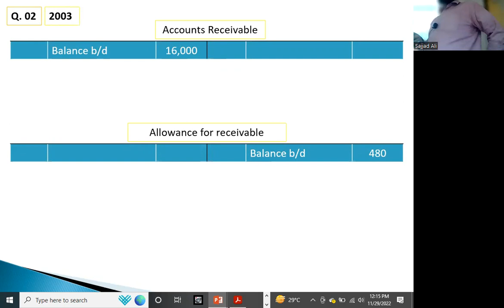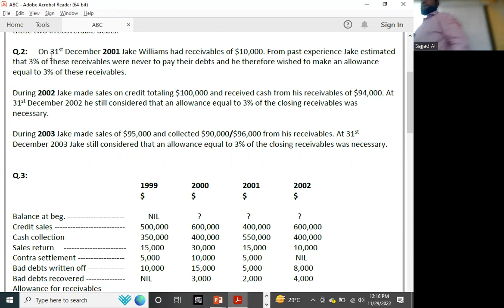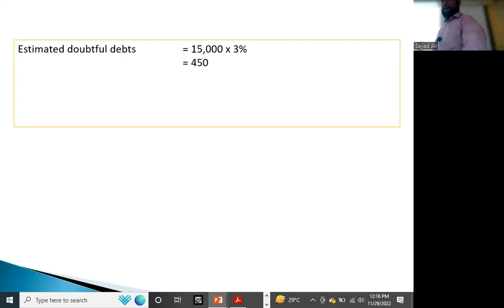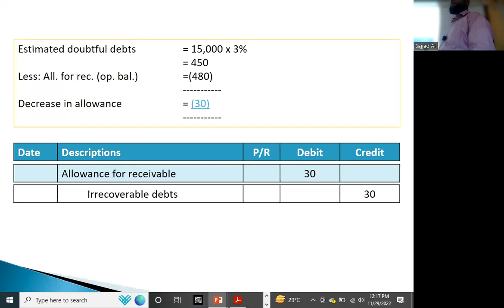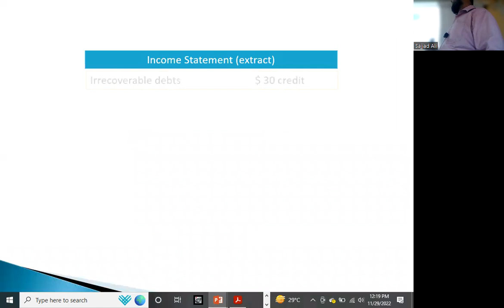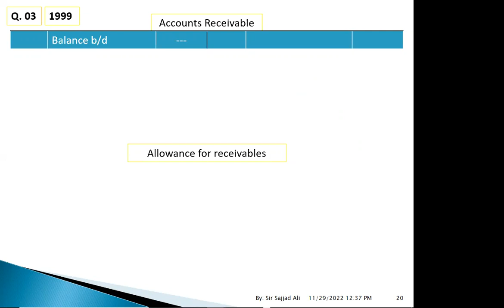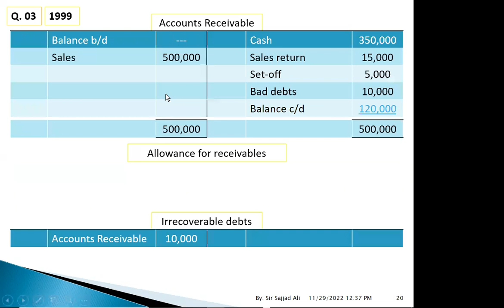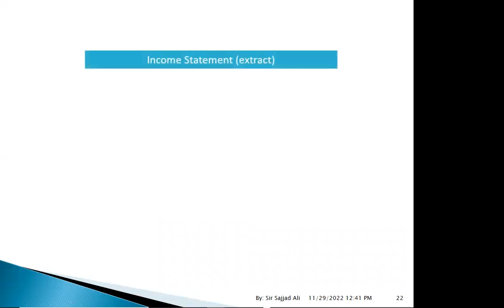IRRECOVERABLE DEBTS 2/5